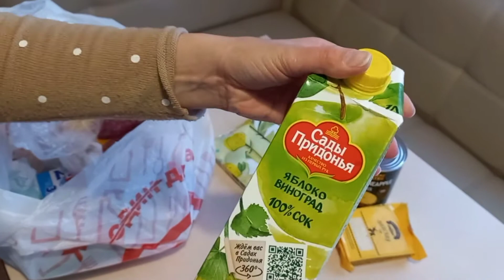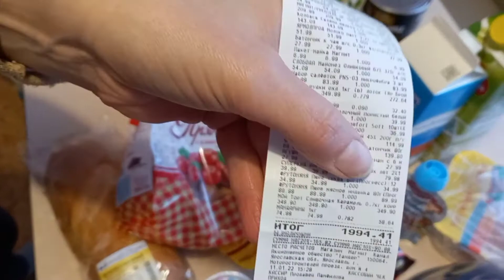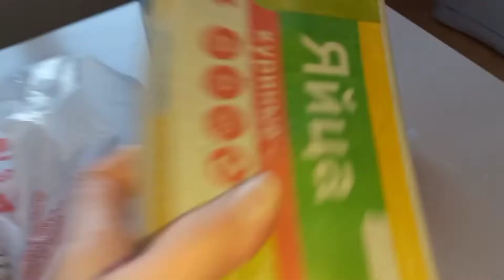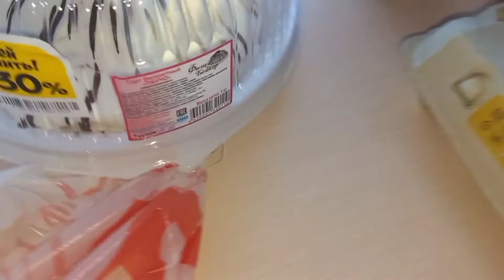VLOG✔Продуктивный день✔ Готовим✔Салат с курицей и чесночком😊Будни бабушки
Всем привет😘
Мы весёлая дружная семья
Живем в г. Ярославль
За ходите в гости мы снимаем нашу жизнь
обзоры ,покупки, прогулаи и.т.д...😊😊

Спасибо всем кто заходит к нам в гости😘